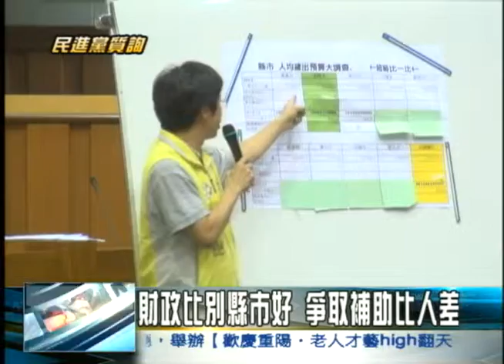9 29民進黨質疑財政比別縣市好